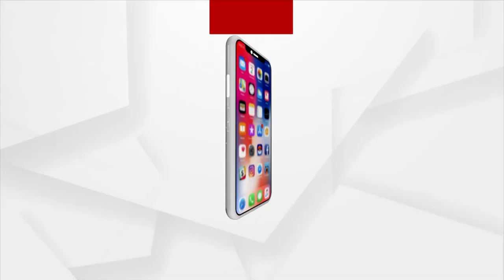Love knows no Boundaries, A Special Love Story of a Divyang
Watch the Special Love Story of Divyang Sayad Azad Ali and his wife Nilu Farnisha on Valentine's Day.